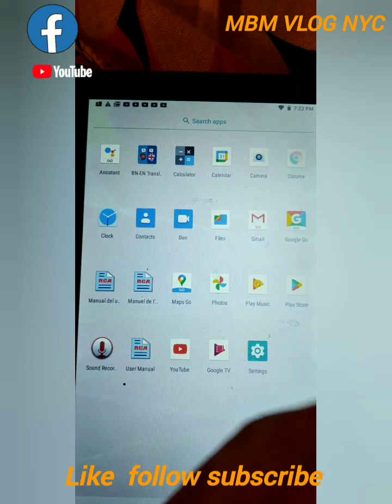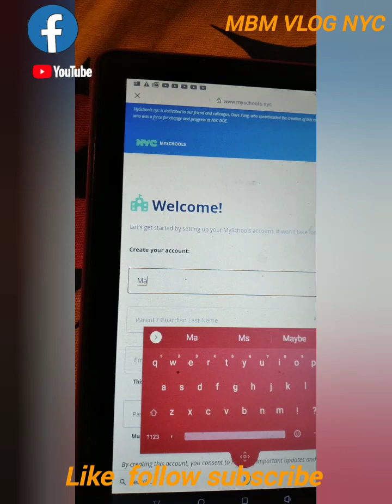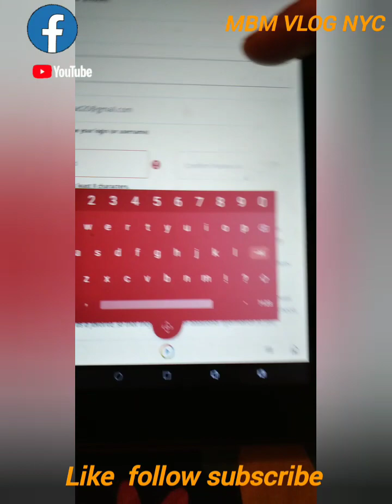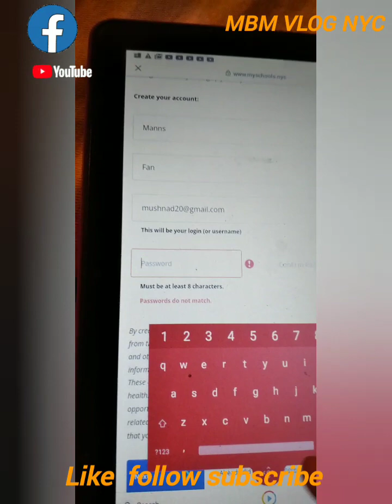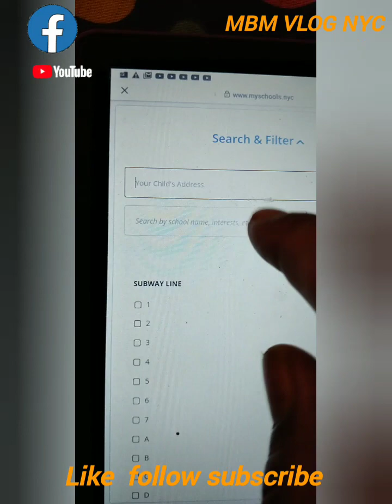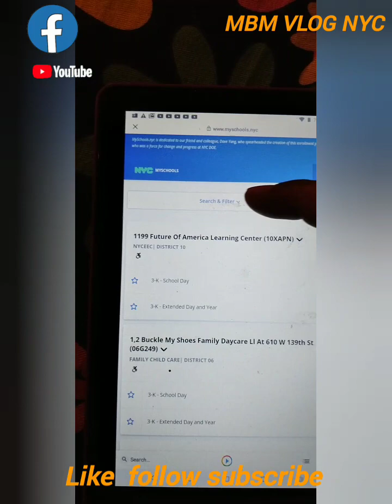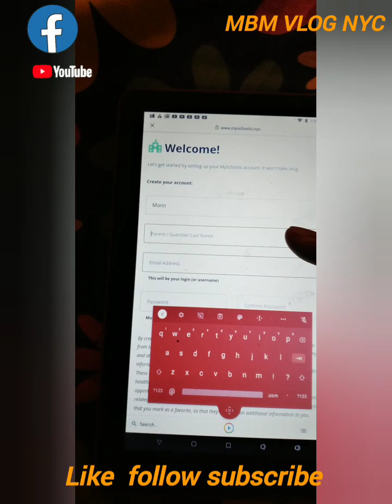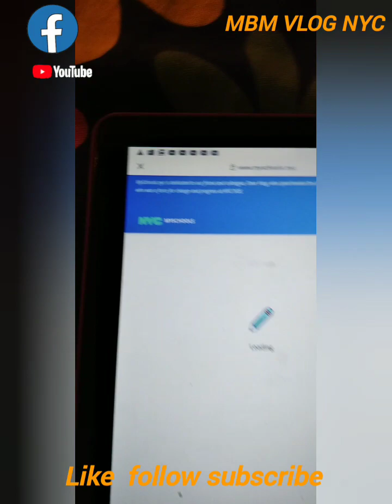My school account ওপেন সিস্টেম বাংলায়।মাইস্কুল একাউন্ট